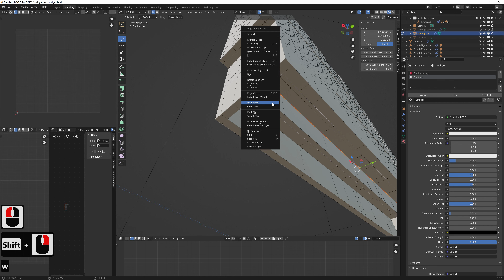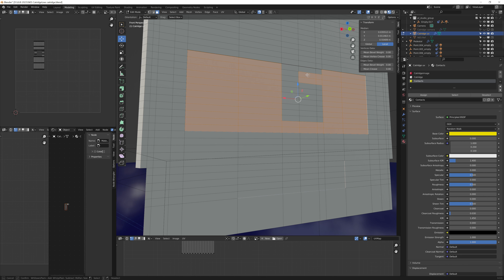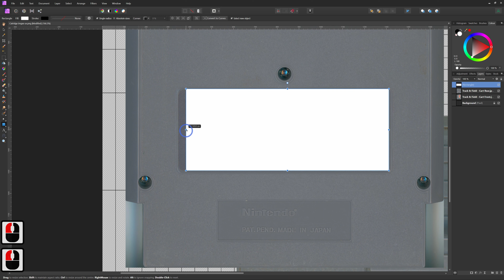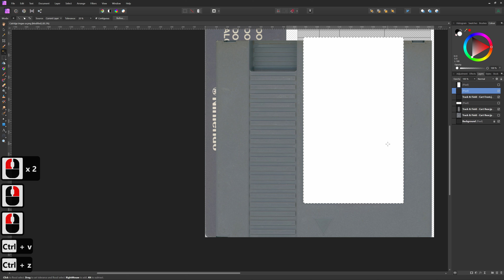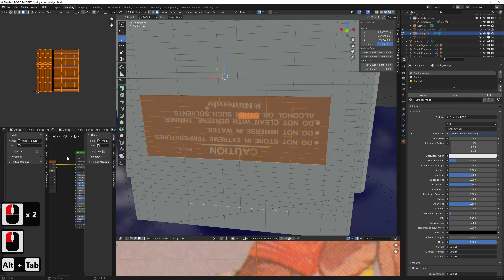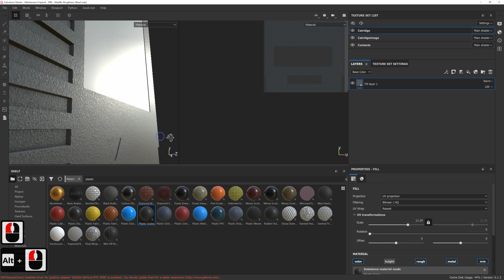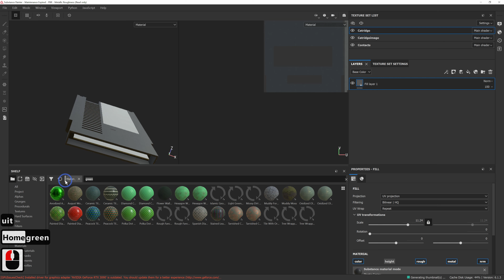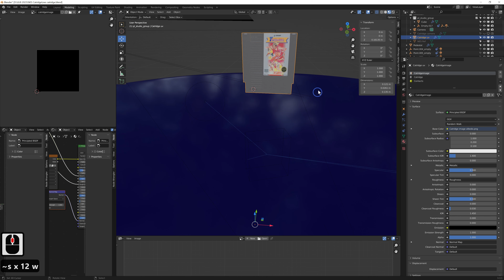NES Catridge: now add some textures!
I don't use music or voice, so you can listen to spotify. I use titles instead.